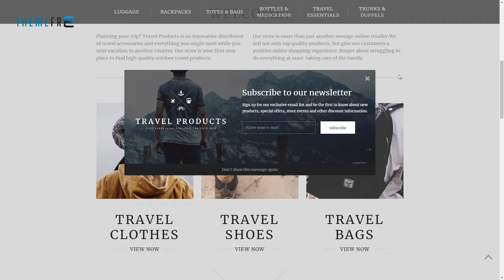Travel Store Responsive OpenCart Template TMT Issac Prince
Overview features :

 OpenCart Compatibility: 2.3 OpenCart Engine: 2.3 Animation: HTML plus JS Bootstrap Version: 3.3.x Features: Admin Panel Bootstrap Responsive Functionality: Online Store/Shop Installation: Installation and set up instructions are attached (look for Documentation folder). Language support: English Width: 2050px Software and Hosting Requirements Adobe Photoshop CC+ For opening & changing files with .psd formats. Apache Server To develop and maintain an open-source HTTP server. MySQL 4.1.14 or later For database management. Sublime Text2 or later, Notepad++ or any php-editor For uncompressing a template ZIP package: WinZip 9+ (Windows); Stuffit Expander 10+ (Mac) PHP v. 5 or higher Web Server (preferably Apache) To develop and maintain an open-source HTTP server. MySQL For database management. Curl Curl is used in command lines or scripts to transfer data. Fsock Simple C#/F# API for communicating async socket clients and servers PHP (at least 5.2)